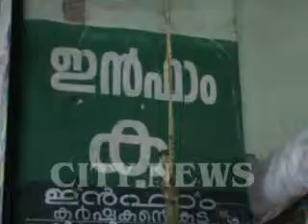THAKKALI kuravilangad 31-7-2013